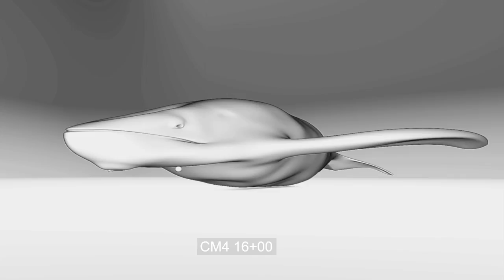Experimental Madness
Este vídeo não contém Descrição , tão pouco sentido.